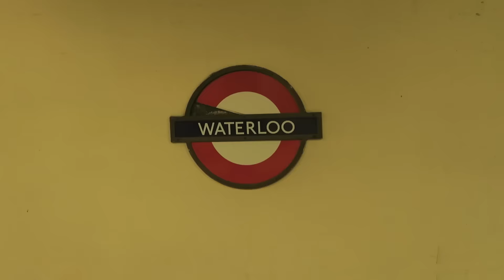BEHIND THE SCENES VLOG!! CRAZY YOUTUBER RECORDING!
►► LIVESTREAMMM!!!